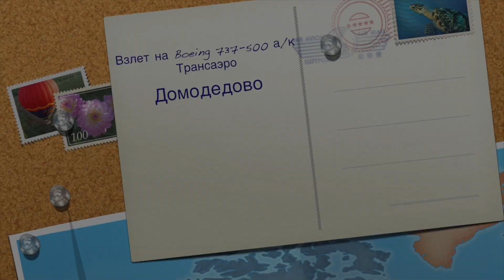Красивый взлет из Домодедово на Boeing 737-500 а/к Трансаэро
Рейс Москва (Домодедово)- Уфа. Июль 2013.